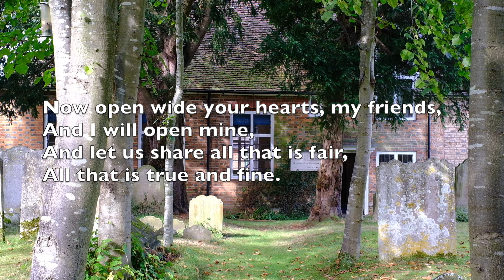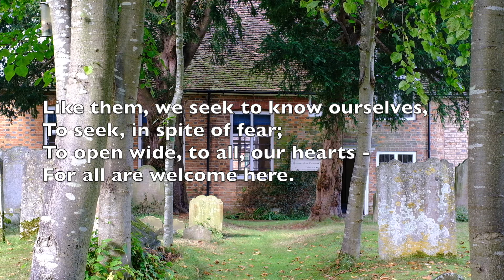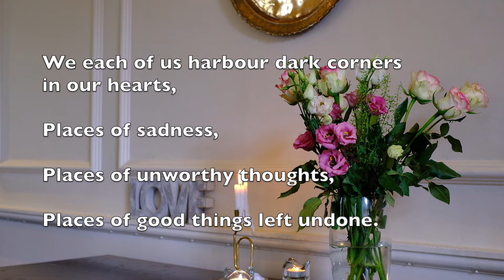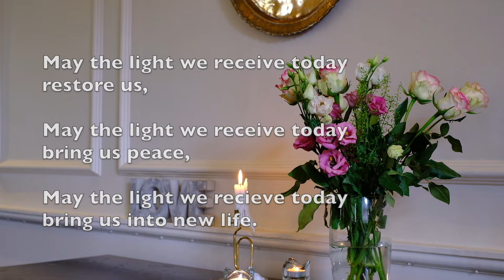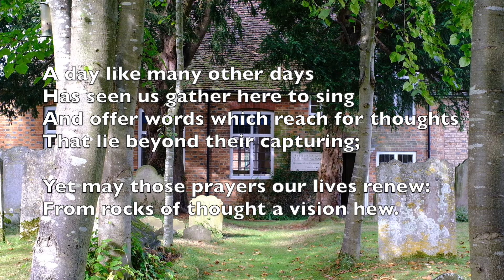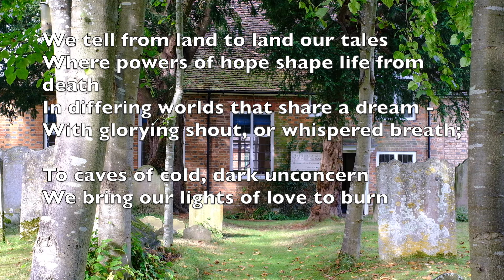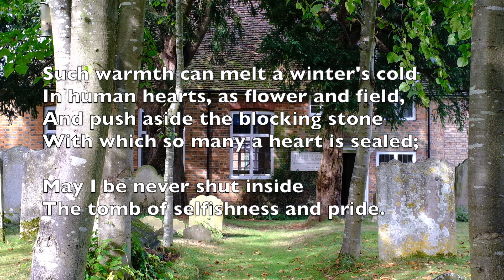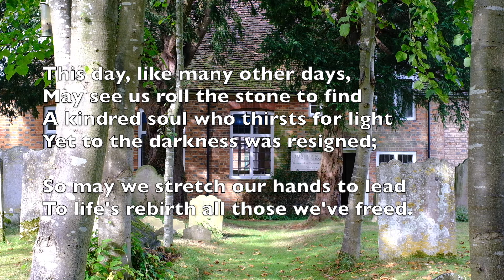Bismallah, 19 September 2021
A Sunday Service.  At this time of Mabon, the autumnal Equinox, and of Sukkot, the Jewish festival of thanksgiving, we reflect on endings and beginnings.  How do we ensure we have the strength and support we need for the inevitable changes and transitions we experience throughout or lives?  The Sufi tradition considers the notion of Bismallah to help guide and strengthen us - an immersion into the Divine, to bring new wonders to our lives.  With assistance from Barbara Merritt, Dag Hammerskjöld and Thomas Merton, 50 minutes of stillness, music and reflections.